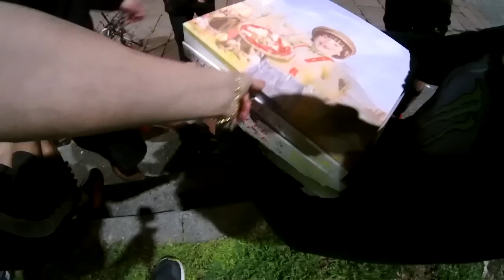Milano Bike Trial | Bike trial session #23 PSYCHO TRIAL NIGHT V5 !!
Grazie a tutti per la fantastica serata !!
finalmente ho potuto partecipare alla psycho trial night quinta edizione.

Video realizzato 100% con go pro hero3+ silver + EZVIZ S1 ACTIONCAM
edit: sony vegas + adobe after effects

RIDERS:
ANDREA PILO
KEVIN LENTINI
FEDERICO DELL'AVO
EDOARDO MOLINARI

(WE POST DAILY ON BOTH PAGES)